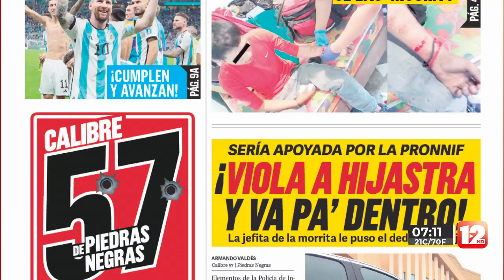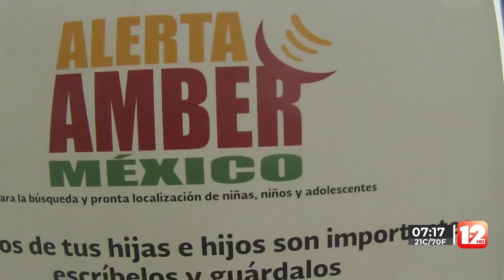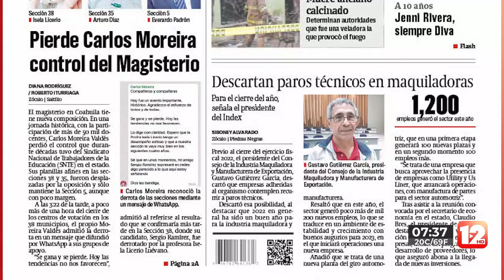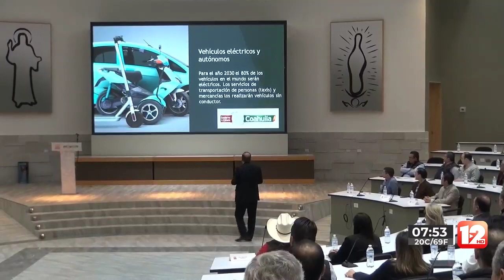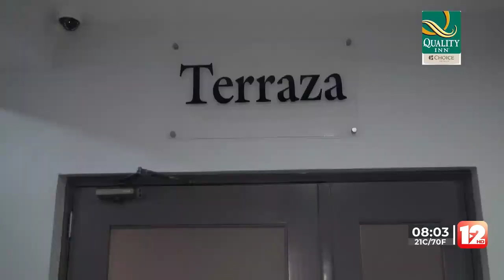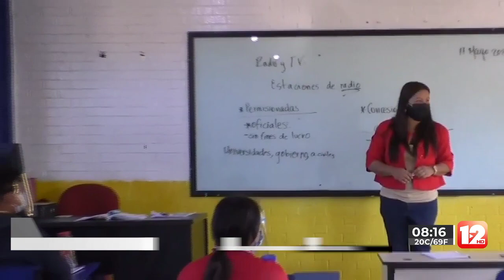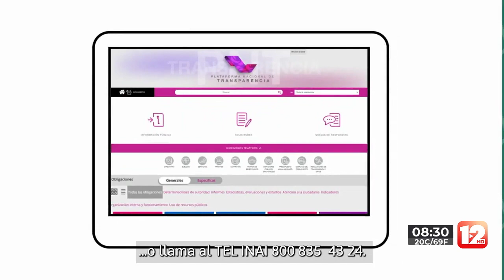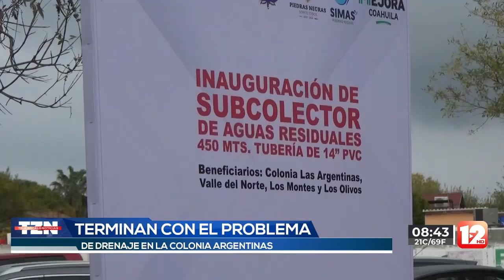TELEZÓCALO MATUTINO│10 DE DICIEMBRE DEL 2022